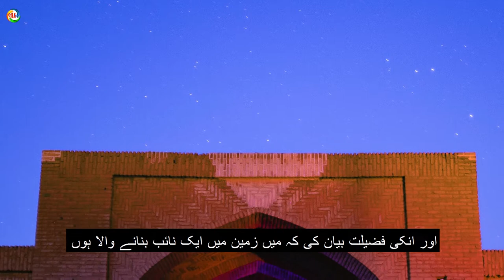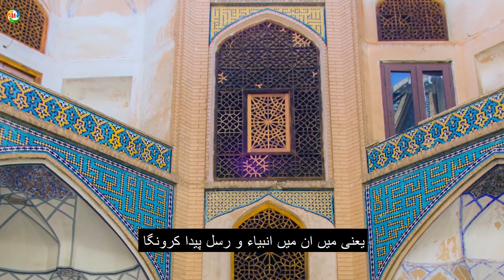dars-e-quran Aayat no.30/ allah ne insaano ko apna khleefa banane ka faisla kia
اور جب تیرے رب نے فرشتوں سے کہاکہ میں زمین میں ایک نائب بنانے والا ہوں تو انہوں نے کہا کہ اے اللہ کیا تو اسمیں ایسے آدمی کو نائب بنائیگاجو اسمیں فساد پھیلائیگا اور خونریزی کریگا اور ہم تیری تسبیح اور حمد و ثنا میں لگے رہتے ہیں اور تیری پاکی بیان کرتے رہتے ہیں اللہ نے کہا جو میں جانتا ہوں تم نہی جانتے اس میں بنی آدم پر ایک طرح کے احسان کا ذکر ہے کہ اللہ نے انہیں پیدا کرنے سے قبل فرشتوں کے سامنے انکا ذکر کیا اور انکی فضیلت بیان کی کہ میں زمین میں ایک نائب بنانے والا ہوں یعنی ایک ایسے قوم کو پیدا کرنا چاہتا ہوں جسکی ایک نسل دوسری نسل کے بعد آتی رہیگی اے اللہ کیا تو اسمیں ایسے آدمی کو نائب بنائیگا جو اسمیں فساد پھیلائیگا اور خونریزی کریگا فرشتوں کی مراد اسمیں یہ تھی کہ آدم کی ذریت میں ایسے لوگ ہونگے جو زمین میں فساد پھیلائنگے اللہ نے شاید خاص طور پرانہیں بشری طبعیت کا علم دے دیا تھا اور اس سوال سے انکا مقصد تخلیق آدم کی حکمت جاننی تھی نہ کہ اللہ تعالیٰ کے فیصلے پر اعتراض اللہ نے کہا جو میں جانتا ہوں تم نہی جانتے یعنی میں ان میں انبیاء و رسل پیدا کرونگا ان میں صدیقین شہداء صالحین عباد زھاد اولیاء و ابرار علماء و اتقیاء اور اللہ سے خالص محبت کرنے والے پیدا ہونگے